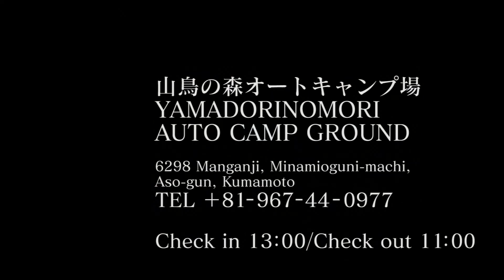【You more 南小国】 山鳥の森オートキャンプ場/YAMADORINOMORI AUTO CAMP GROUND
This campground is suitable for family to be enjoyed easily with fishing pond inside the campground, and playing with pool or river in summer.